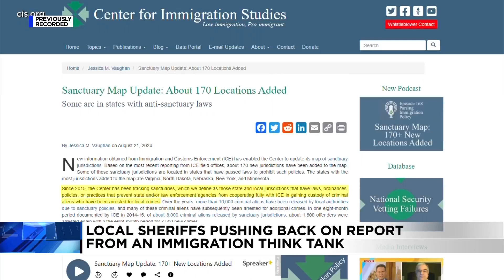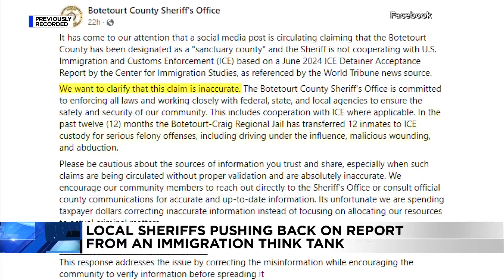Local Sheriffs pushing back on report from an Immigration Think Tank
Some local Sheriff's are pushing back on a report from an immigration think tank designating their Counties as sanctuary Jurisdictions.